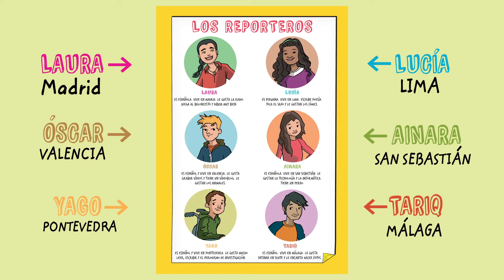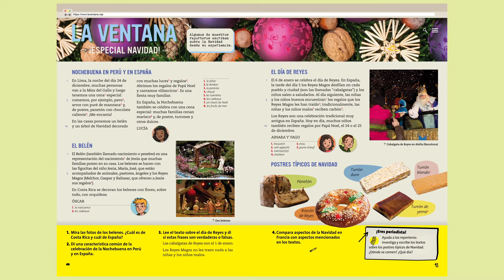Réforme du collège 2016 - Reporteros 5e - Vidéo 3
Notre série de vidéos pour mieux comprendre l’impact de la réforme sur l’enseignement de l’espagnol continue ! Aujourd’hui, nous nous penchons sur l’un des traits saillants du nouveau programme de 2016 : le renforcement du culturel et de l’interculturel.

Jocelyne Maccarini, IA-IPR de l’académie de Nancy-Metz, et Rachel Guemes-Rennié, professeure au collège Jean Bauchez (57), nous expliquent en images le pourquoi de cet aspect du programme et les solutions que nous vous proposons pour le traiter dans notre tout nouveau manuel d’espagnol : Reporteros 5e.